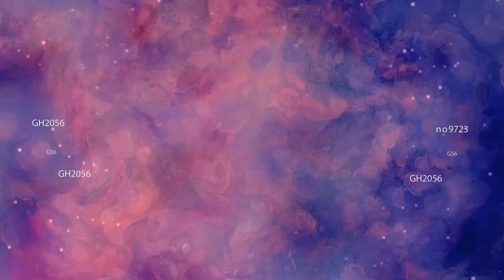##bolied masala corn esay way in different evening snack ###try it u will like this####😀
easy evening snack with   boiled corn try it u will feel something new and different